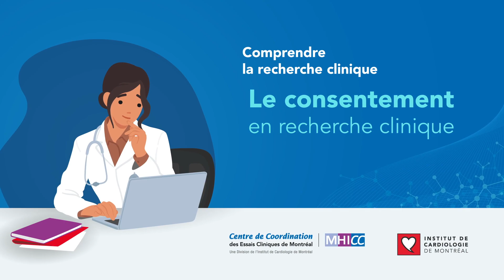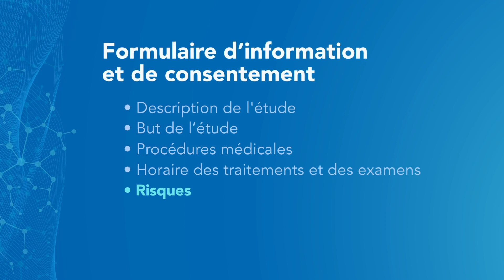Études cliniques : le consentement en recherche